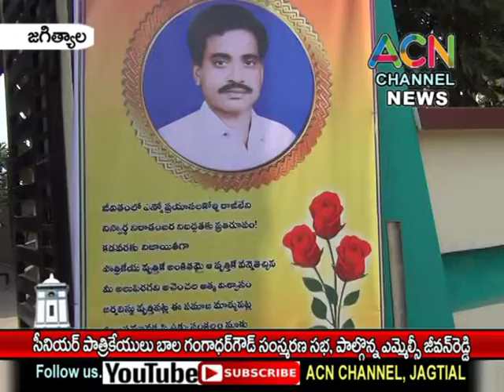జగిత్యాల : సీనియర్ పాత్రికేయులు బాలగంగాధర్ సంస్మరణ సభ, పాల్గొన్న MLC జీవన్ రెడ్డి